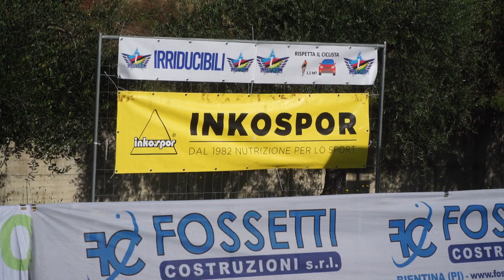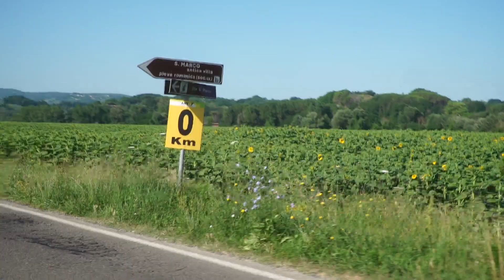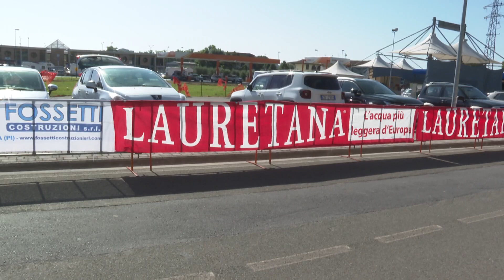1° Trofeo Irriducibili Memorial Antonia e Simona Vittime del Cancro - Esordienti 1° anno (9/07/2023)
1° Trofeo Irriducibili Memorial Antonia e Simona Vittime del Cancro
Esordienti 1° anno
La Capannina (PI)